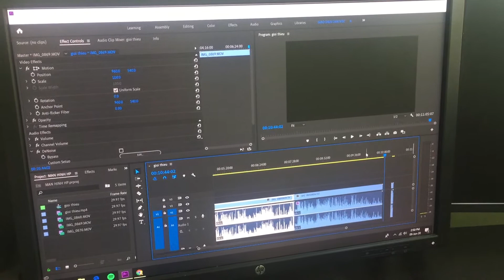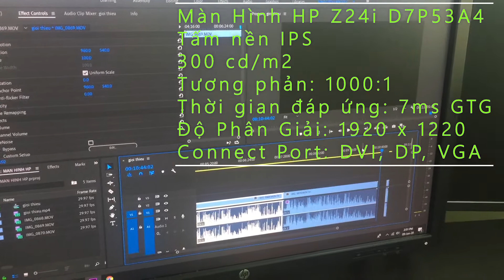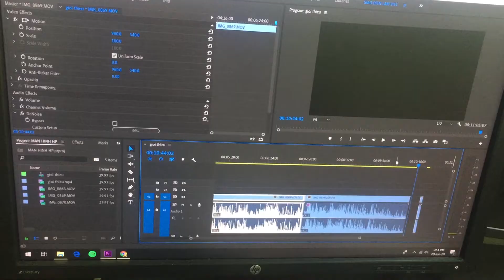Màn Hình HP Z24i thiết kế, đồ họa: Nồi Đồng Cối Đá 24 inches cứng cáp, mạnh mẽ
Tại sao lại tôi mua cũ Màn hình HP Z24i nồi đồng cối đá thiết kế, đồ họa thay vì mua mới?
Màn hình mua lại nhưng dùng ổn định, hình ảnh sắc nét trung thực, vẻ ngoài cứng cáp, mạnh mẽ, màn hình 24 inches

© Bản quyền thuộc về RINCO TV
© Copyright by RINCO TV ☞ Do not Reup